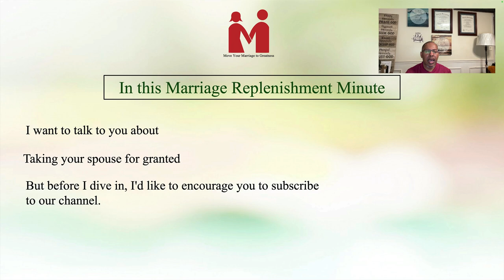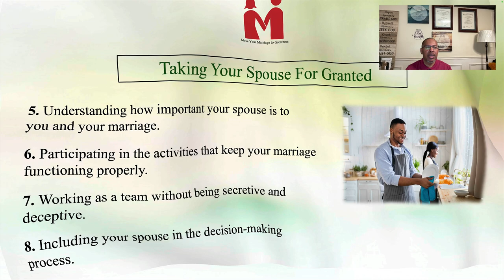Taking Your Spouse for Granted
Welcome to The Color of Marriage's Marriage Replenishment Minute. I'm Joe, and today, we're delving into a crucial aspect of marital relationships: not taking your spouse for granted.

Limited Time Special for those who are watching this video. - Elevate your marriage and relationship skills with The Extraordinary Husband Master Class!

The Color of Marriage “15 Principles to Improve Your Marriage”